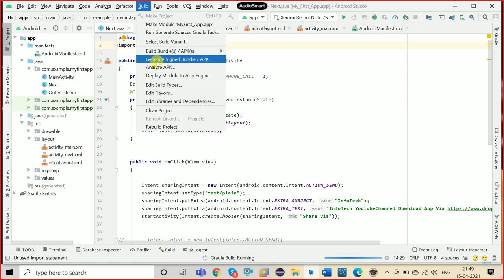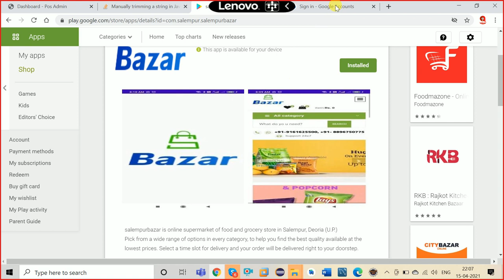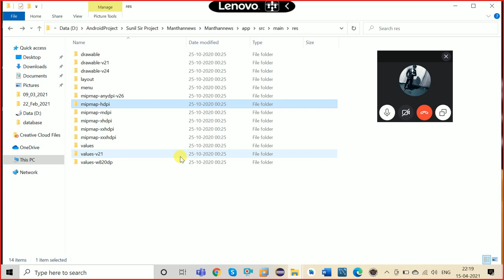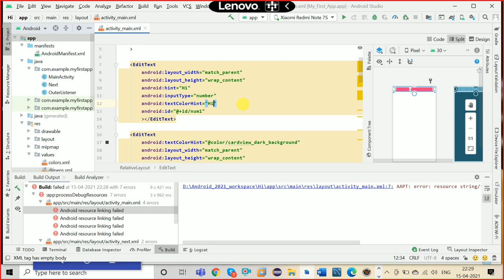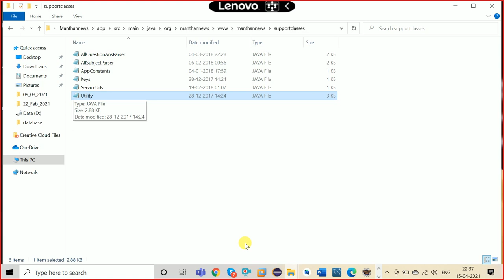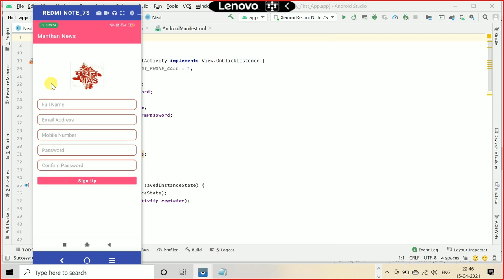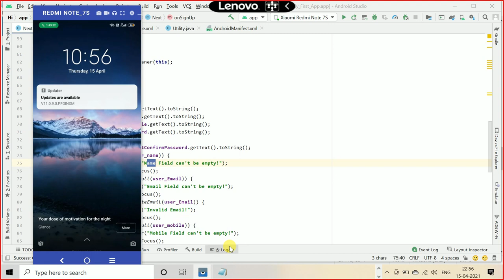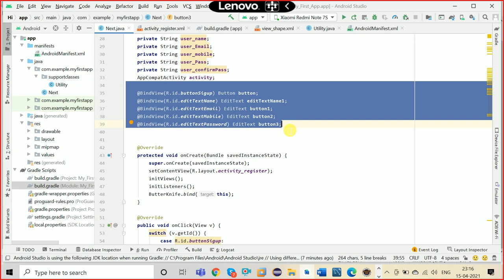#22 Frontend Validation in App | Butterknife Lib Use | Android In Hindi | Android App Development